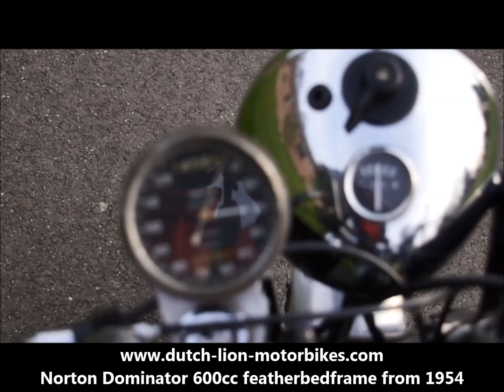Norton Dominator 600cc featherbedframe from 1954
Test drive of the Norton Dominator 600cc featherbedframe from 1954.